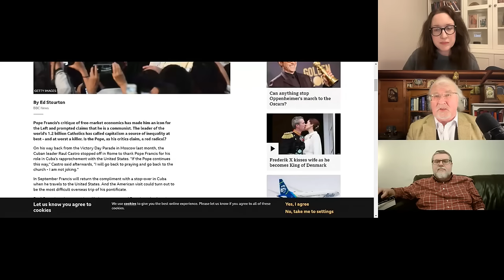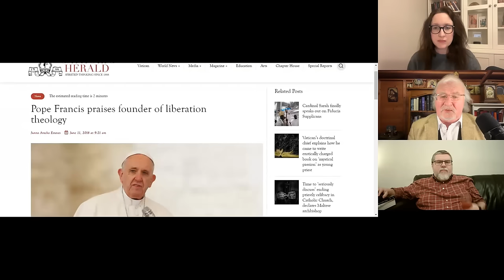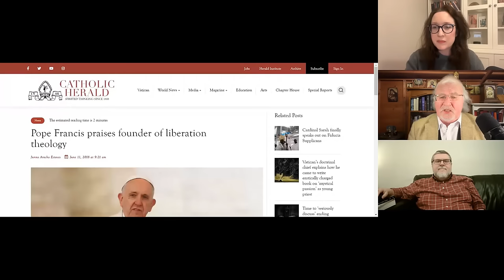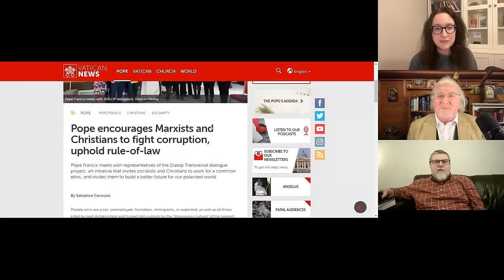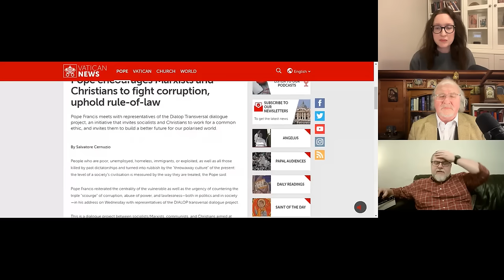Catholic Unscripted 49. Is the Pope a Communist?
Your support is crucial to our being able to maintain this apostolate in the public square.  Thank you.

Today we discuss Pope Francis, the  Magisterium, communism and Cardinal Fernandez.
Liberation Theology as a smuggled Marxism, globalism, incompatible with Catholicism.
What should we make of Cardinal Fernandez book and what links are there with sex magik and Aleister Crowley and the Occult?
Mark mentions the principles of Catholic Social Teaching, Dorothy Day.
Katherine refers to Pope Benedict XVI Jesus of Nazareth, in particular the chapter on the temptations of Christ which warn us about the kind of Judas thinking of care for the poor really being a grab for power.
Dietrich von Hildebrand was mentioned, in particular his book 'In defense of purity', as well as John Paul II Theology of the Body and Love and Responsibilty.

In this episode, Katherine Gavin and Mark discuss the question of whether Pope Francis is a communist in the light of his recent meeting with DIALOP - a "dialogue project" between socialists/Marxists, communists, and Christians which he set up in 2014 . They explore the connection between Pope Francis and liberation theology, highlighting the concerns about his association with Marxists. The conversation delves into the conflict between communism and Catholicism, emphasizing the differences in views on human nature, collectivism, and the use of power. The hosts also discuss the need for a re-evaluation of the relationship between the Pope and the Magisterium, as well as the importance of understanding original sin. The episode concludes with a discussion on the problematic theology of Cardinal Manuel "Tucho" Fernandez and his connection to sex magic revealed in his recently rediscovered book and the parallels with the abuse carried out by the disgraced Jesuit Marco Rupnik. The conversation explores the challenges faced by Catholics in discussing the actions of the Pope. It emphasizes the importance of defending the office of the Pope while acknowledging the abuse of power by the incumbent. The need to tell the truth with humility and awareness of one's own flaws is highlighted. The conversation concludes with a call to continue praying, fasting, and never giving up on the Church.
Takeaways
Catholics face a dilemma when discussing the actions of the Pope, as they do not want to conclude that the Pope is stupid or has bad will.
Defending the office of the Pope involves highlighting the abuse of power by the incumbent and calling for accountability.
Telling the truth should be done with humility and awareness of one's own flaws.
Continuing to pray, fast, and hope is essential for Catholics in navigating the challenges within the Church.
Chapters
00:00 Is the Pope a Communist?
01:15 Pope Francis and Liberation Theology
04:36 Understanding the Conflict between Communism and Catholicism
05:36 The Problem with Communism
07:35 The Incompatibility of Communism and Christianity
09:20 The Pope's Association with Marxists
10:44 The Connection between Pope Francis and Liberation Theology
12:30 The Dangers of Collectivism and Marxism
14:28 The Pope's Association with Marxists and Communists
18:36 Questioning the Pope's Motivations
19:40 The Temptation of Communism and the Gospel Message
23:03 The Importance of Understanding Original Sin
24:24 The Complexity of the Magisterium under Pope Francis
26:34 Re-evaluating the Relationship between the Pope and the Magisterium
28:38 The Need for a Re-evaluation of Catholic Ecclesiology
30:08 The Contrast between the Path to Holiness and Pope Francis' Theology
35:24 The Connection between Pope Francis and Sex Magic
38:01 The Problematic Theology of Tucho Fernandez
42:45 The Dilemma of Catholics
43:06 Defending the Office of the Pope
44:06 Telling the Truth with Humility
44:58 Continuing to Pray and Hope

Find a collection of articles from all three of us on the blog, email on and take a look at our membership options.  Your support is crucial to our being able to maintain this apostolate in the public square. Follow our main channel and never miss an episode: @catholicunscripted823